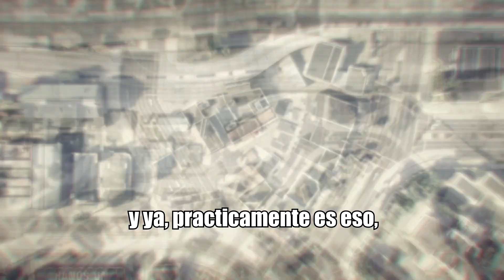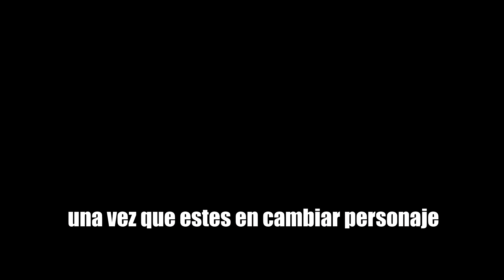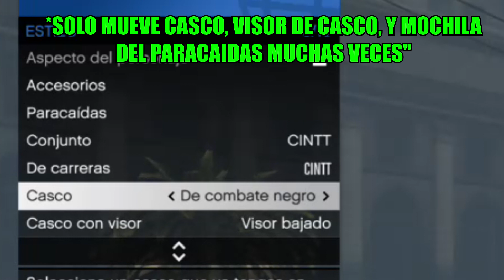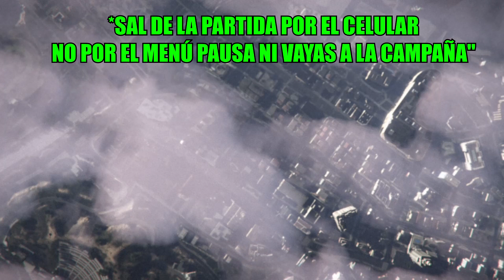GTA CINTURON DE POLICIA 2019 / SOLO / GLITCH / SIN MODS / 1.48